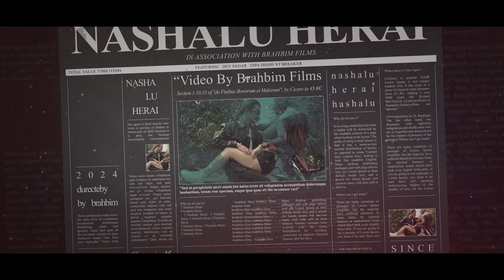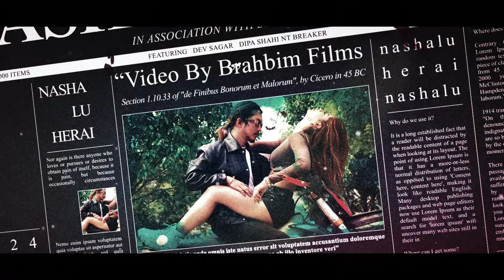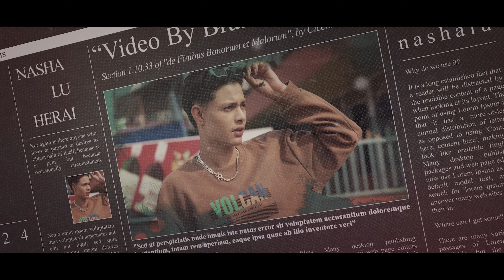Nt Breaker - Nashalu Heraai -Ft Dipa shahi & Dev Sagar Official Music Video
Nt Breaker - Nashalu Heraai - Official Music Video

.AUDIO CREDITS.
-Lyrics : Nt Breaker
-Singer : Nt Breaker
- Music Producer : Ravi Sunar
-Record : O2 Studio
-Mix/Master : Ravi Sunar

.VIDEO CREDITS.
Cast : Dipa Shahi | Dev Sagar
Shot | Edit By Himsagar Bam
post production : Brahbim films
video by Brahbim films

(Embedding on website is allowed)